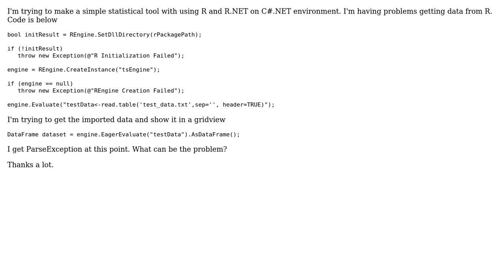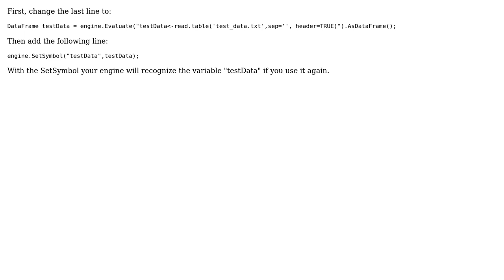R.NET Getting Data from R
With thanks & praise to God, and with thanks to the many people who have made this project possible! You are responsible for your own actions.